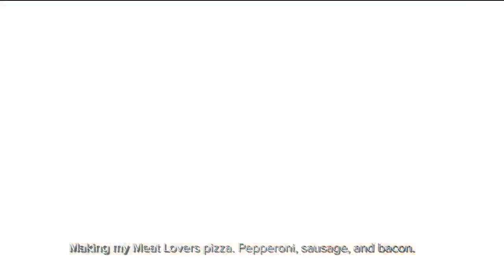DeShon Elliott learns to cook wood fired pizza